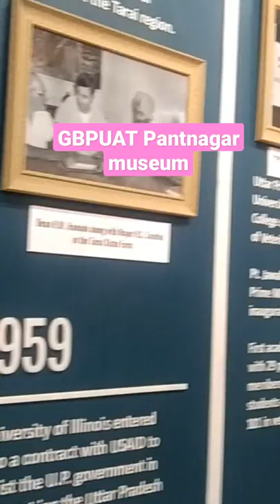govind ballab pant University of agriculture and technology Pantnagar